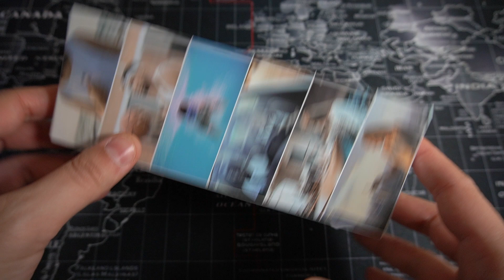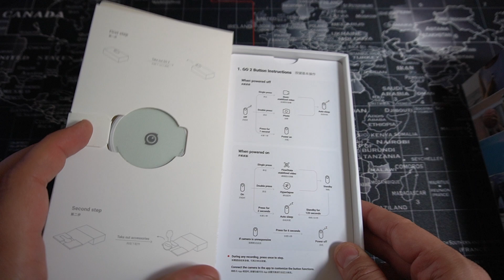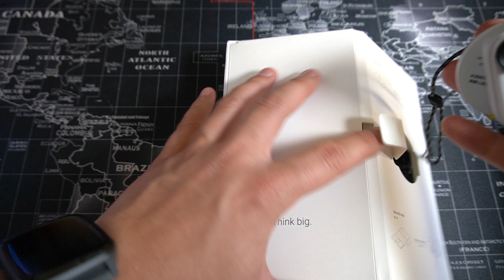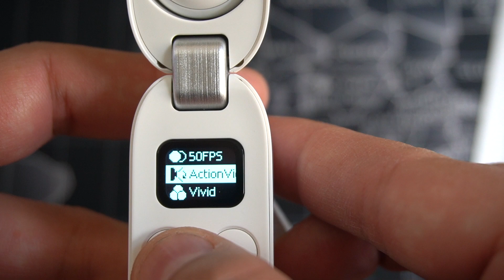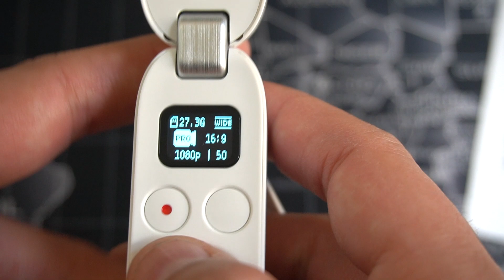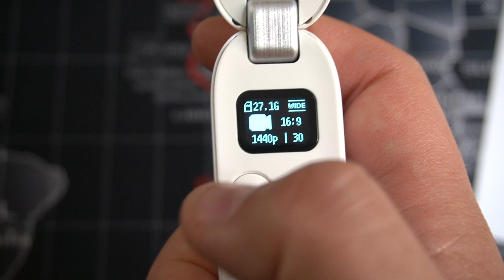Insta360 GO2, unboxing e prime impressioni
Oggi vi porto l'unboxing e le prime impressioni sulla GO2, la piccola action cam di insta...
Buona visione...